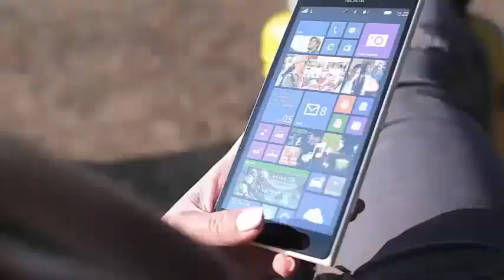MEGHAN MARKLE IS AN EXPENSIVE ACQUISITION TO THE ROYAL FAMILY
How Meghan Markle Drove up Costs for the Royal Family Adding a new family member is not cheap, not even for the British royal family. According to a Telegraph report released this week, Prince Charles's spending on his children's activities increased 40 percent last year when Meghan Markle began her official royal duties.

The Prince of Wales spent £ 3.52 million ($ 4.6 million) on Prince William, Kate Middleton and Prince Harry in 2016, reports the Telegraph. That number jumped to £ 4.96 million ($ 6.5 million) in 2017. Costs include staff for each and cost of clothing.

Although Markle and Harry did not announce their commitment until November 2017, The Telegraph notes that the additional £ 1.43 million ($ 1.9 million) spent includes the expenses of the former pair of Suits.

However, Markle is not the only one to blame for the increase. The Duke and Duchess of Cambridge have also taken on more public events as Queen Elizabeth II continues to lighten her workload.

The Telegraph also notes that Charles's expenses have been increasing gradually in recent years, even before Markle entered the scene. Its expenses from 2016 to 2017 increased by 8.6 percent from the previous year and increased by 7.9 percent between 2015 and 2016.